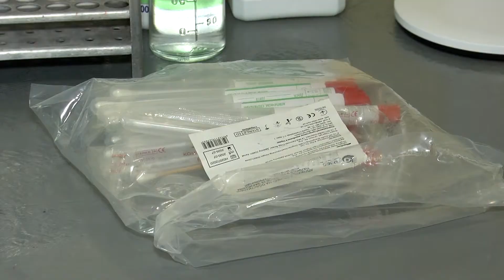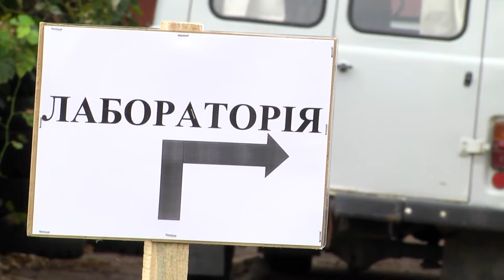У Житомирі запрацював новий центр забору проб на ПЛР-тестування